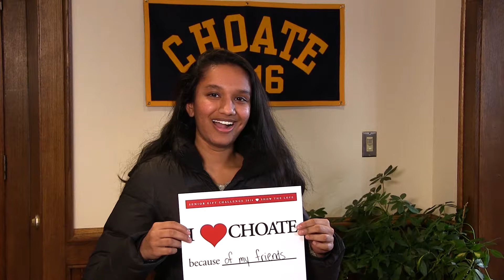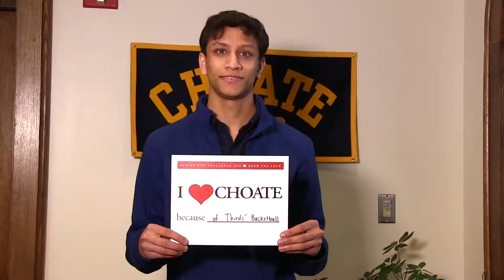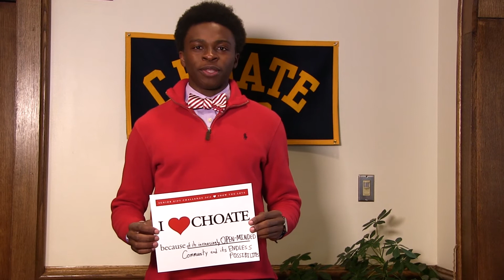Senior Gift Video - 2016